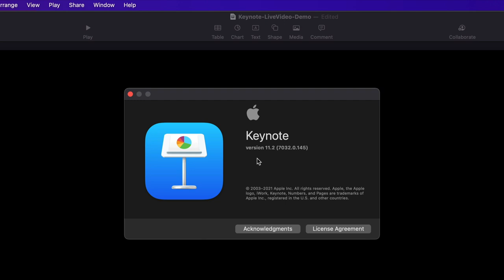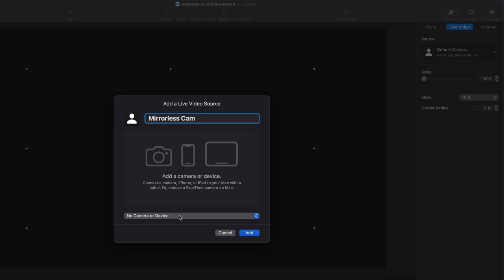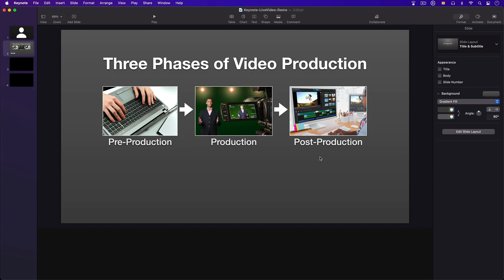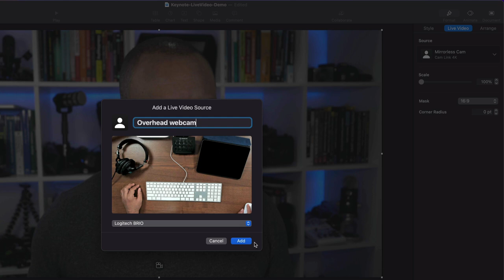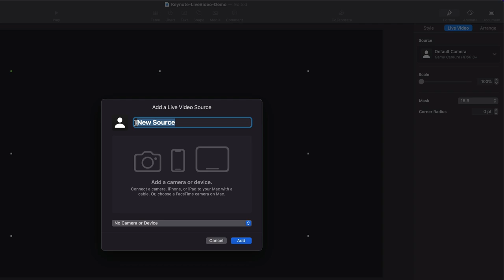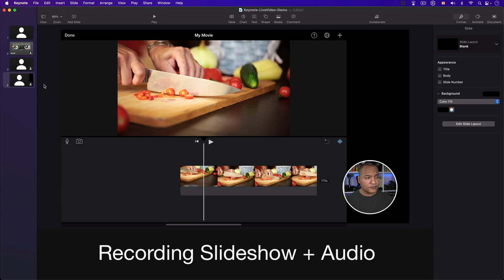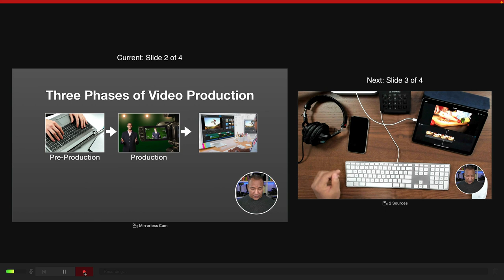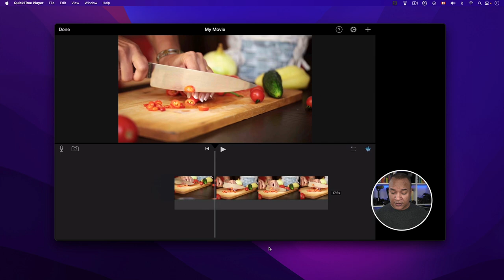You Can FINALLY Do THIS in Keynote!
I show you how to use Keynote's LIVE video feature to create 4 different styles of video: full-screen, Picture-in-Picture, multi-cam, and whiteboard.

If you create video tutorials, video lectures, or tabletop demonstration videos, and are using a Mac, you'll want to stick around to watch this video. Because if you're on a Mac, you have access to Apple Keynote. And Keynote has a feature called Live Video, which is a game changer.

With Keynote's LIVE VIDEO, you can add video from the built-in FaceTime camera on your Mac, an external webcam, DSLR, iPhone, or iPad directly into to your Keynote slideshow. No more workarounds using QuickTime Player and iMovie. You can now record video right inside of Keynote!

❤️ If you're finding value in my content, show your support by giving me a Super Thanks!

Chapters:
00:00 - Intro
01:07 - Creating Fullscreen Video
05:51 - Creating a video overlay
07:57 - Using Multiple Video Sources
10:49 - Using an iPad or iPhone Display
13:59 - Recording Slideshow with Audio
18:03 - Exporting Slideshow as a Video
19:32 - Tips

Camera:
Sony Alpha 6400 | APS-C Mirrorless Camera

Lens:
Sony SEL20F28 E Mount - APS-C 20mm F2.8 Wide Angle Prime Lens

Camera Capture Card:
Elgato Cam Link 4K Compact HDMI Capture Device, USB 3.0

Webcam:
Logitech BRIO Ultra HD Webcam for Video Conferencing, Recording, and Streaming

Camera Microphone:
Rode VideoMic NTG On-Camera Shotgun Microphone

Voiceover Microphone:
Elgato Wave: 3 USB Condenser Microphone and Digital Mixer for Streaming, Recording, Podcasting

Lights:
Elgato Key Light, Professional Studio LED Panel With 2800 Lumens, Color Adjustable, App-Enabled, for Mac/Windows/iPhone/Android, Metal Desk Mount

Background LED Lights:
Corsair Elgato Light Strip RGB LEDs